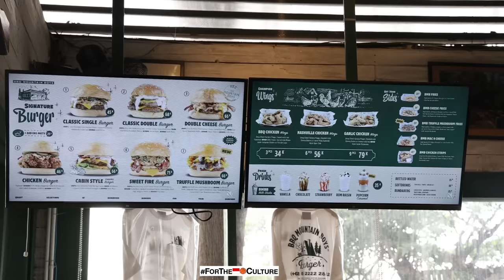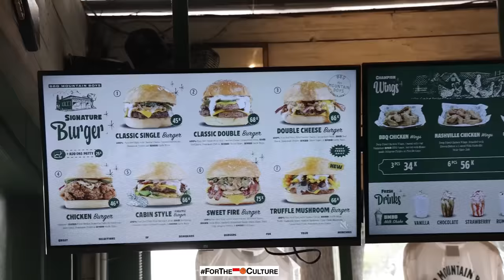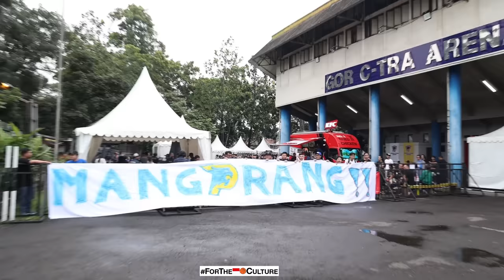Pelita Jaya Hampir Kena Upset & Anthony Beane Bikin Beda!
Vlog dari opening day di IBL Season 2024 dimana gue meliput pertandingan antara Pelita Jaya Bakrie melawan Prawira Harum Bandung.